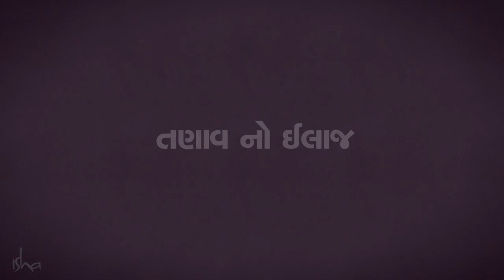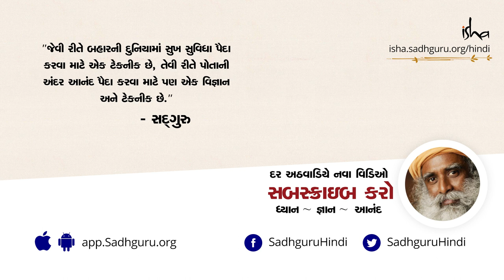તણાવ નો ઈલાજ | Yoga for Success | An Antidote to Stress | Sadhguru Gujarati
મોટા ભાગે લોકો ને લાગતું હોય છે કે તેમની નોકરી, તેમનો પરિવાર, તેમના જીવન ની હાલત, ટેક્સ, ભરવામાં આવતા બીલો તણાવ ના કારણો છે. મૂળ રૂપ થી તણાવ નો મતલબ છે કે તમે તમારી સિસ્ટમ ને મેનેજ નથી કરી શકતા.જો તમે જાણતા હોવ કે આ માનવ તંત્ર એટલે કે હ્યુમન મેકેનિઝમ ને કેવી રીતે મેનેજ કરવાનું છે, તો તણાવ થવા નો સવાલ જ પૈદા નથી થતો.

એક યોગી, યુગદ્રષ્ટા, માનવતાવાદી સદ્ગુરુ એક આધુનિક ગુરુ છે,જેમણે યોગ ના પ્રાચીન વિજ્ઞાન પર અધિકાર પ્રાપ્ત છે.શાંતિ અને ખુશહાલી ની દિશામાં નિરંતર કામ કરી રહેલા સદ્ગુરુ ના રૂપાંતરણ કારી કાર્યક્રમો થી દુનિયા ભરના કરોડો લોકો ને એક નવી દિશા મળી છે. દુનિયા ભરમાં લાખો લોકોને આનંદના માર્ગમાં દીક્ષિત કરવામાં આવ્યા છે.